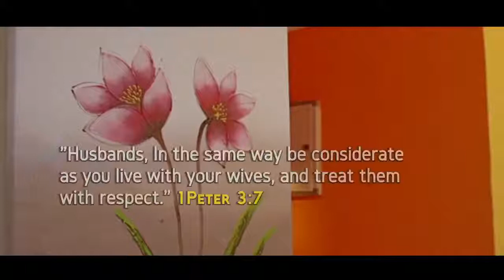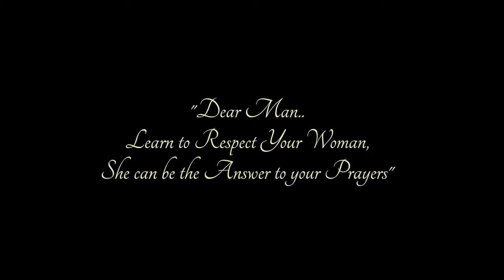Coward's Pride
Short film with lessons and discussions
Should Men do this to Women?

Powdered by: RoyaleKollectionz